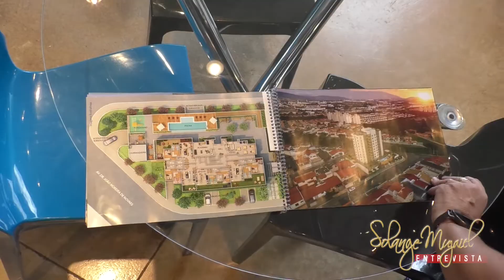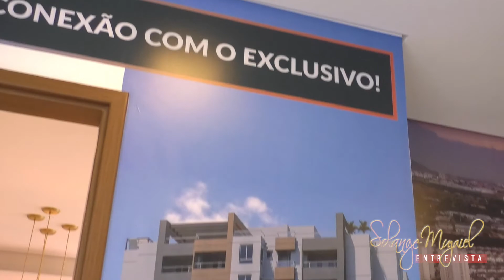Solange Muzaiel foi conferir o decorado da NEXUS Residence da Mac Lucer